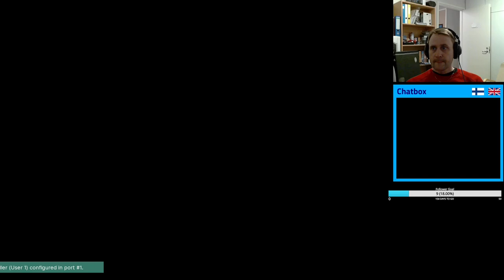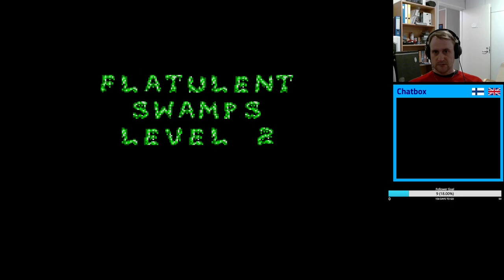Boogerman: A Pick and Flick Adventure - Sega Mega Drive